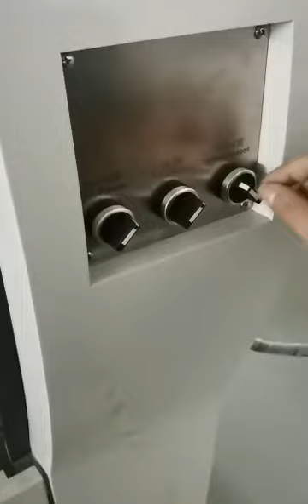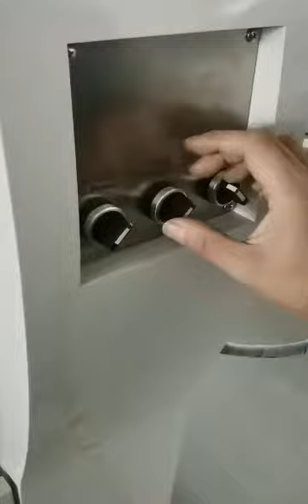What is S-WS450 wave soldering machine overview for Industrial 4.0 PCB assembly